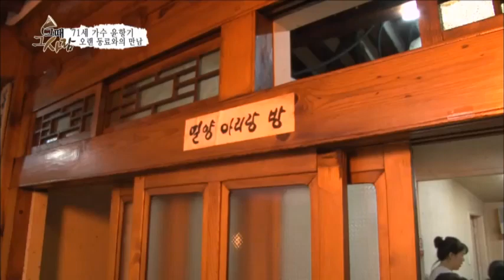쟈니리, 장우, 장미화까지 '미8군 가수'들이 한자리에!_채널A_그때 그 사람 11회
[그때 그 사람] 2013/08/12 방송 11회 - 37년 만에 만난 가수 윤항기

# 미8군 가수들의 변치 않는 우정, 그리고 그들의 무대
키보이스의 리드기타 '김홍탁', 키브라더스의 '김광정'과 '정명용'.
허스키보이스 '한명숙', "뜨거운 안녕"의 '쟈니리', 코코브라더스의 '장우',
사랑과 평화, 서울패밀리, 레이디벌즈의 '장미화'까지!
60대에서 80대까지 인생의 황혼을 맞이하고 있지만, 음악에 대한 열정만큼은 50년이 지난 지금까지 뜨겁게 불태우고 있는 그들의 잊지 못할 추억들을 이야기해본다.